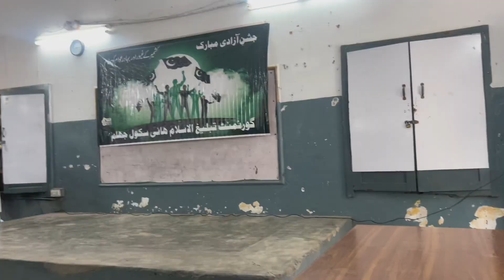Bht Bary Event Py Telawat Krny ka moka Alhamdulillah | Rehearsal day